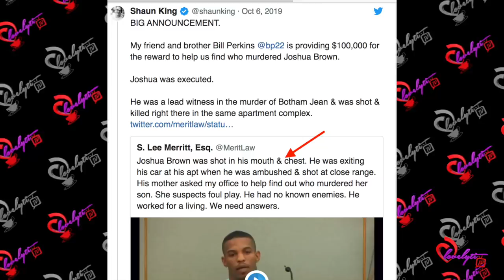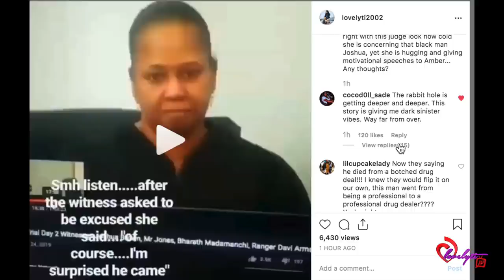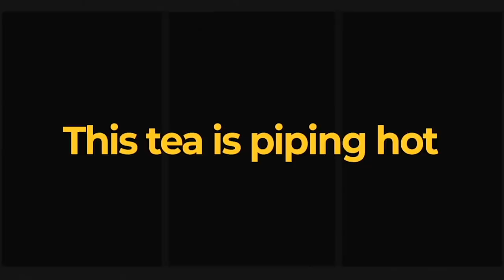Arrest made in shooting of Joshua Brown "Drug deal gone bad"+Judge Tammy Kemp "shades" Joshua